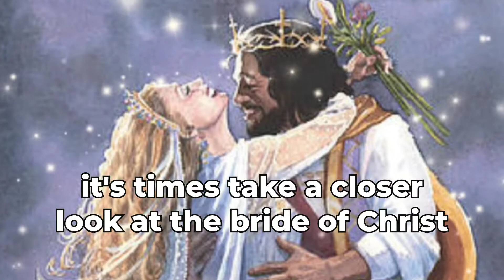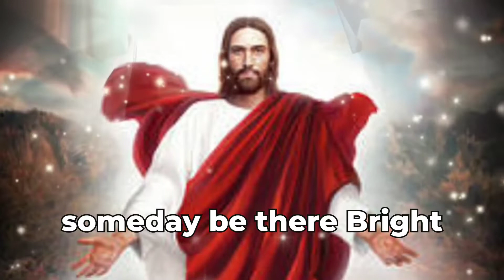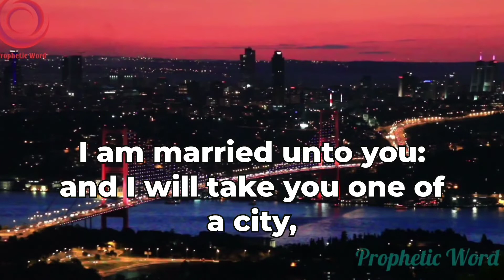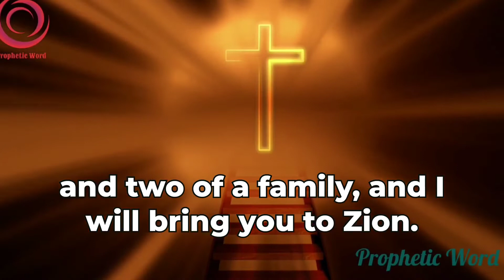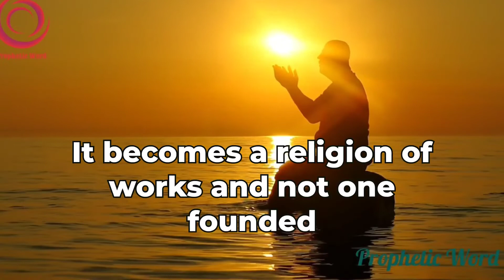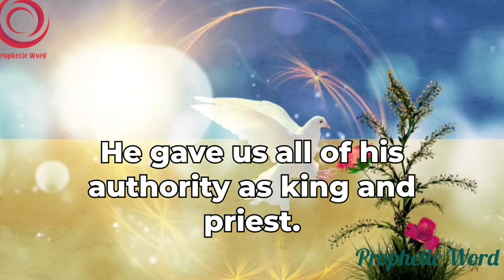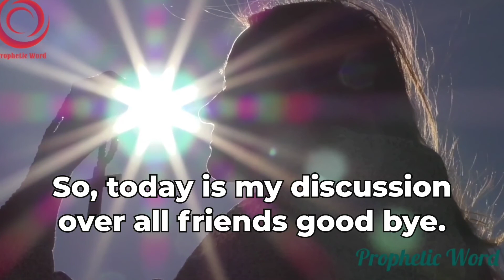Revelation Explained - The Church isn't The Bride of Christ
Stay with us.Change to make your life beautiful and get solutions to various problems of life.

Title: Revelation Explained - The Church isn't The Bride of Christ
Discussion: Spiritual Lecture
Mix&Master: Spiritual Lecture Pro
Label: Prophetic Word

Audio Record Source:- Spiritual Lecture Pro Studio.
Video Record Source: Spiritual Lecture Pro Unit .

Products by The Spiritual Lecture Pro Channel Company.

Notice: No show on this channel can be duplicated without our permission, and some other channels are completely banned and publicity is completely banned and illegal.